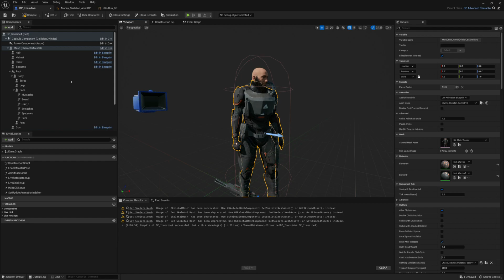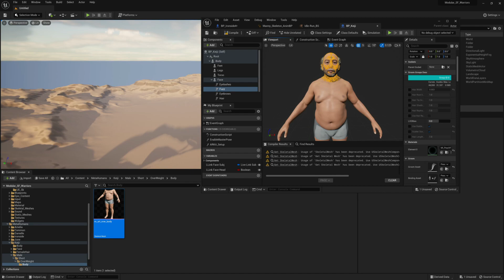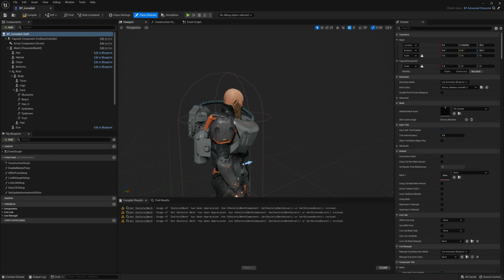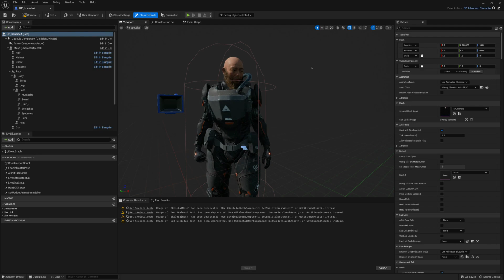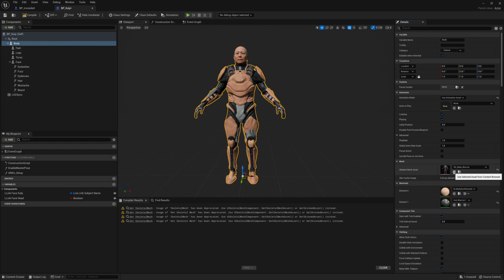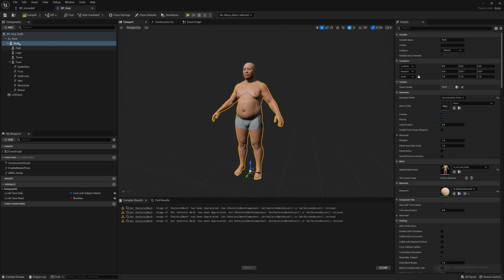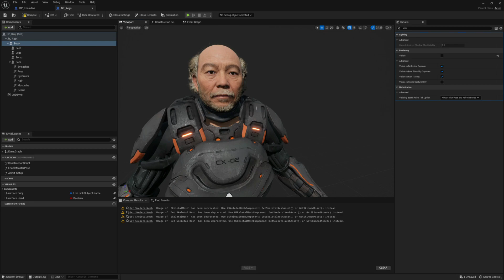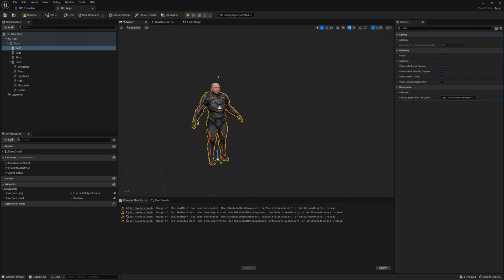Modular Sci-Fi Warriors Tutorial 6 - Adding Metahuman heads of any body type to the armor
Coming soon to the Unreal Marketplace